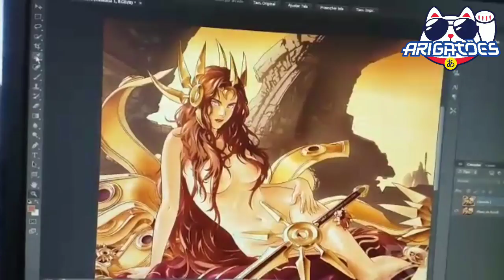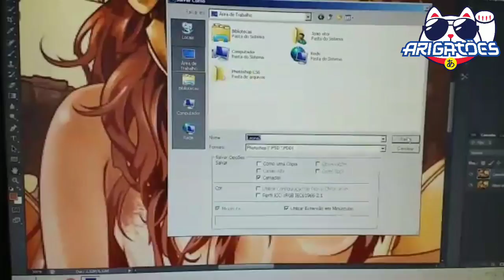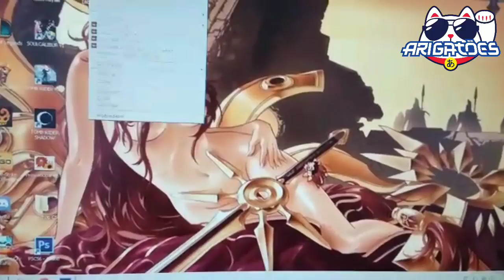Como trollar seu namorado (participação da Veleda)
Desta vez, com ajuda da minha amiga Veleda, explicamos um método simples, mas eficaz, de trollar seu namorado.

Se você ainda acha que "Otaku" é algo feio e ruim, devia ler este artigo que explica EXATAMENTE o que é, como surgiu, e os motivos de ainda ter gente tendo preconceitos somente no Brasil e não tanto no Japão

Se quiserem conhecer a loja virtual do Jiraiya, aonde ele vende cardgames de vários tipos, entrem

▼Seja um Apoiador, a partir de 5 reais por mês no Apoia-se▼
▼Você também pode ajudar doando qualquer quantia pelo StreamLabs▼
▶ Quer comprar produtos especiais do canal?

►► Quer enviar algo pra mim? Então anota aí:
YattaLog
Caixa Postal 42371
Agência AC Ipiranga
São Paulo - SP, Brasil
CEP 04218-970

►Quer fazer parte da Freedom Network? Seja livre para criar e ter uma ajudinha da galera que virou uma grande família unida que cresce cada dia mais, no

►Se quiser seus trabalhos, vídeos ou artigos mais vistos e ainda remunerados, clique e se cadastre no TopBuzz!

►Gosta de colecionáveis? a Dragon Toys tem o que você precisa!

Desapego Games - Um belo site de vendas e trocas de games

Curte RPG? Essa loja tem coisa boa

Curte GAMES? Usa STEAM e/ou DESURA? Quer jogos GRÁTIS? Vá e junte pontos em tarefas no 'GET COINS' e troque por jogos! FUNCIONA COMIGO, FUNCIONA COM TODOS! Mande para seus amigos!